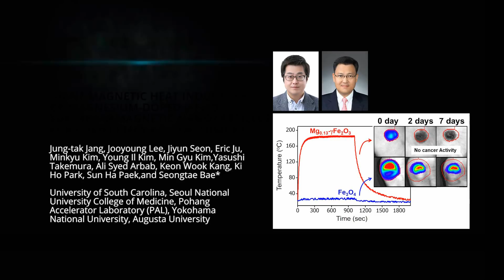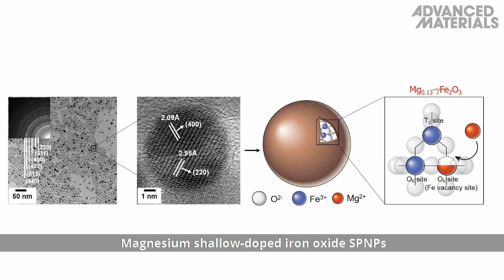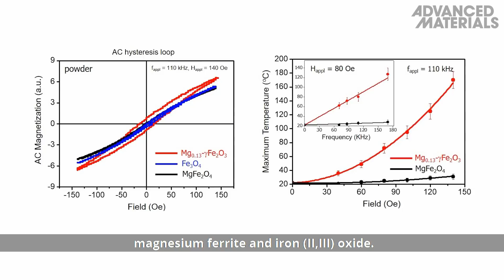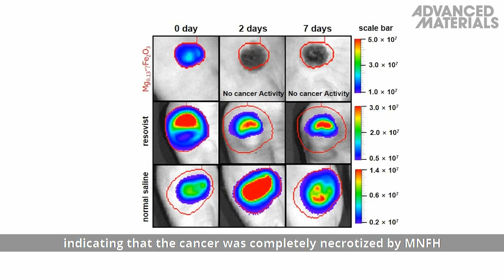Giant Magnetic Heat Induction of Magnesium-Doped gamma-Fe2O3 Superparamagnetic Nanoparticles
Giant Magnetic Heat Induction of Magnesium-Doped gamma-Fe2O3 Superparamagnetic Nanoparticles for Completely Killing Tumors: In their article in Advanced Materials, Professor Seongtae Bae and co-workers from the University of South Carolina, Seoul National University College of Medicine, Yokohama National University, and Augusta University, develop a highly biocompatible superparamagnetic nanoparticles (SPNPs) MNFH agent that shows promising hyperthermia effects to completely kill tumors. To know more, please go to the Advanced Materials homepage.